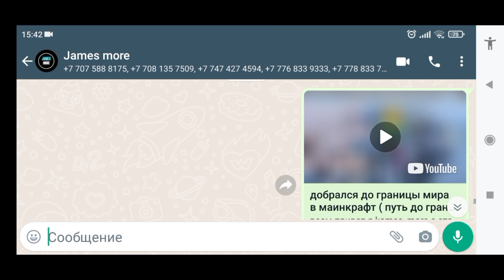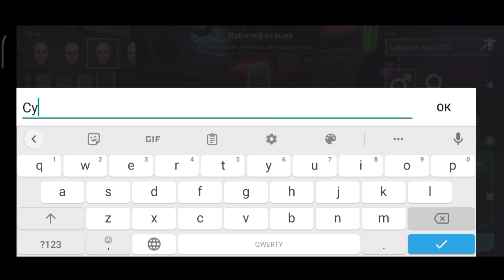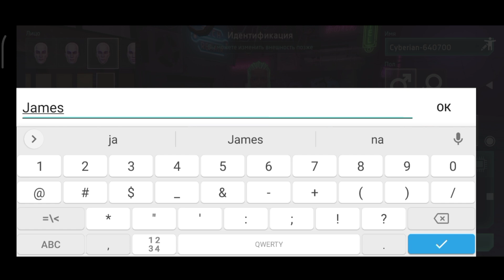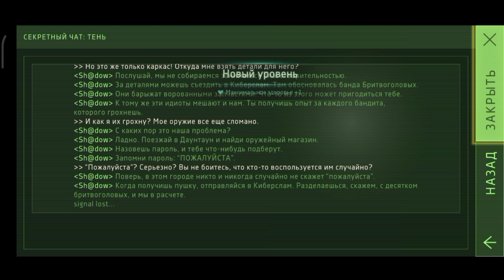чтоо пошел киберпанк на телефоне ( cyberika #1 )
всем привет в том видео я поиграю в cyberika типо киберпанк но только на телефоне  ( cyberika #1 )